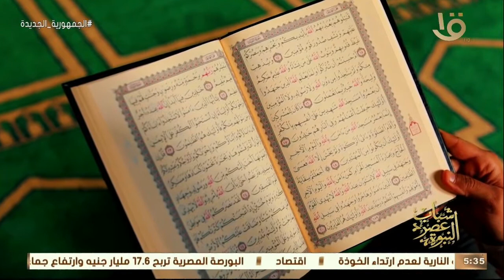شباب عصر النبوة | لنا رواية مع عمار بن ياسر .. “رجل من الجنة”